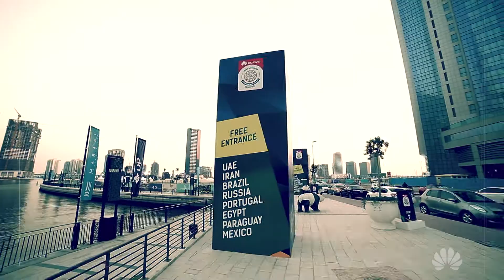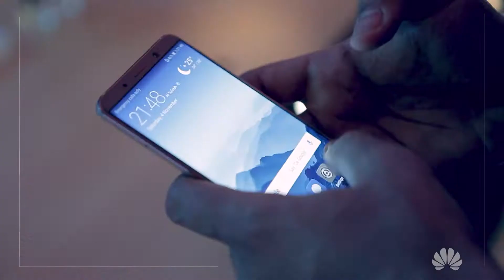Huawei Intercontinental Beach Soccer Cup Dubai